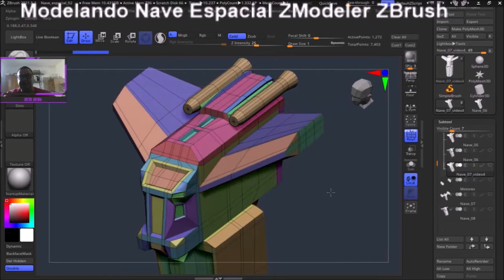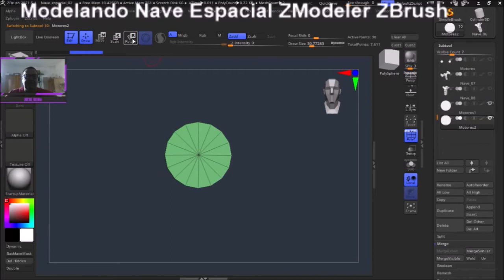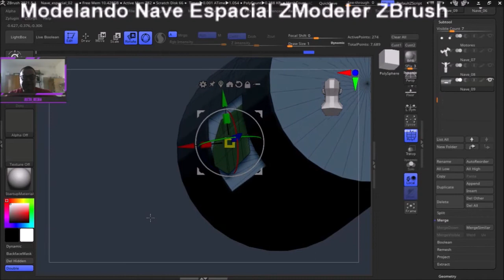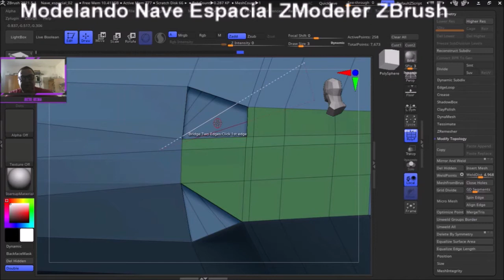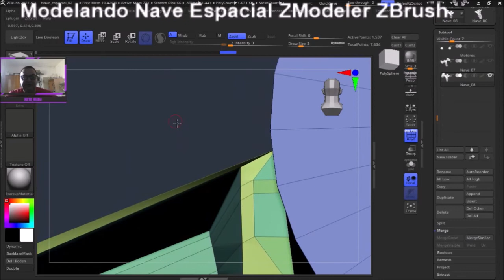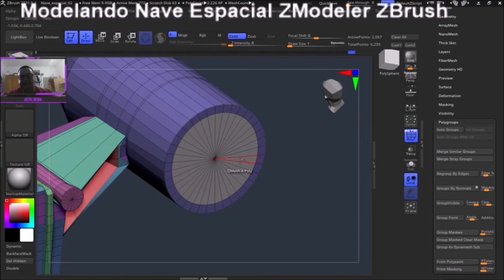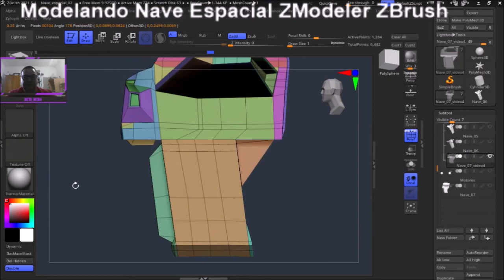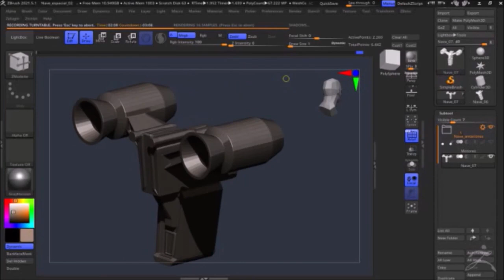Modelagem Hard Surface Zbrush - Nave Espacial (parte 5)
ZBrush modelagem HardSurface no Zmodeler

Se gostou da um Like lá para o Artista, ele vai gostar.